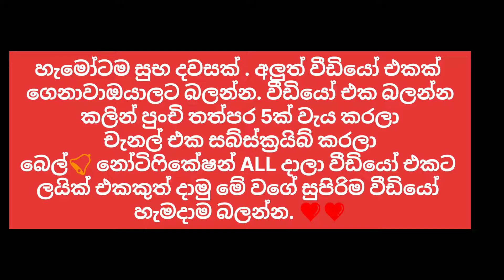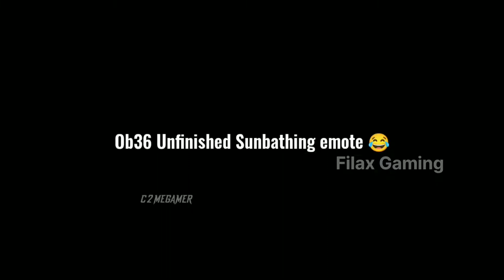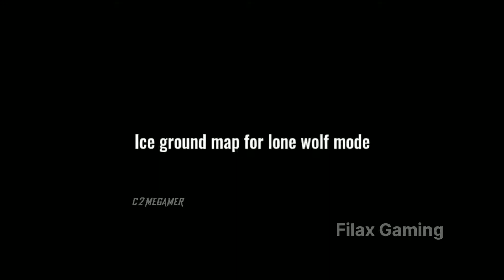උඩ පනින ග්‍රෙනේඩ් එකක් දාලා උඩින් යමු කොල්ලෝ 🤪 | free fire ob37 update upcoming items full review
free fire game related tags :-👇

ob37 update
ob37 update free fire 2022
16 november free fire update
free fire 16 november update
free fire advance server
free fire ob37 gameplay 2022
upcoming event in free fire 2022
ob37 advance server 2202
free fire ob37 advance server 2022
ob 37 update full details ff 2022
ob37 update change
ob37 new pet
free fire ob37 update date 2022
free fire ob37 changes
ff ob37 update 2022
ob37 new gun
ob37 update 2022
new greande freefire 2022
new gun freefire
new pet freefire 2022
ob36 advance server 2022
ob37 maintenance
after ob37 update free fire
ff ob 37 update 2222
ff ob37 update
ff advance server ob37
free fire ob37
ffws 2022 even2022t
ob37 angelic event
ob37 update full details2022
ff ob37 update changes
ob37 advance server update2022
free fire ob37 new lobby
free fire ob37 advance server first look
free fire changes after ob37 update
free fire new aryon pet ob37
free fire advance server ob37
free fire advance server key
ob37 update confirm date
free fire free diamonds
ob37 update new bundles
free fire ob37 update full review sinhala 2022
free fire ob37 update 2022
how to download free fire advance server ob37
how to download advance server free fire
how to download advance server free fire 2022
ff next gold royale
free fire next gold royale
new gold royale after update2022
next gold royale bundle free fire
next gold royale free fire 2022
ff ob37 update new character 2022
ff ob37 update new pet 2022
ff ob37 update new bundle 2022
ff ob37 update new weapon 2022
ff ob37 update new emote 2022
ff ob37 update new setting 2022
ffws 2022 song teaser 2022
ob37 new umbrella gun 2022
ob37 new look changer emote2022
ob37 new mode
ob37 new evo fist skin 2022
ob37 new weapons
ob37 advance server full review2022
ob37 advance server update details2022
ob37 update items2022
ob37fulldetails
new pet ob37 update2022
new gun ob37 update2022
ob37 new pet free fire
ob37 update details
free fire new update ob 37
chrono ability change 2022
free fire advance server 2022 ob37 download
free fire new ob37 update
mp40 chip ability new mp40 chip
ob 37 update date and time full details
free fire full details ob37 update 2022
ob37 update changes details
full details for ob37 update 2022
evo fist ffws 2022
ob37 full details
ffws evo fist skin2022
new ff fist skin
evo fist skin confirm date 2022